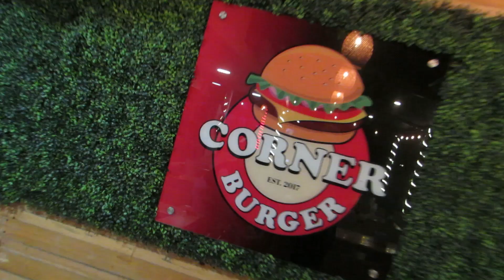Burger Master 2023: La reina del Pulled pork esta en Corner Burger.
Angus, Pulled Pork, maduro bañado en kola roman, tocineta, entre otros ingredientes. Sin duda esta hamburguesa cumple con su cometido y logra una mezcla unica de sabores.
No hay mejor momento para probarla que en este Burger Master 2023, si no alcanzas, no te quedes con las ganas, esta debes probarla.